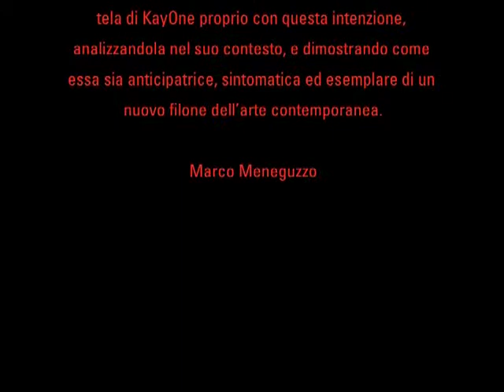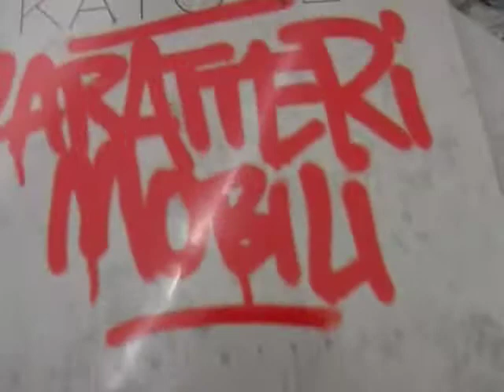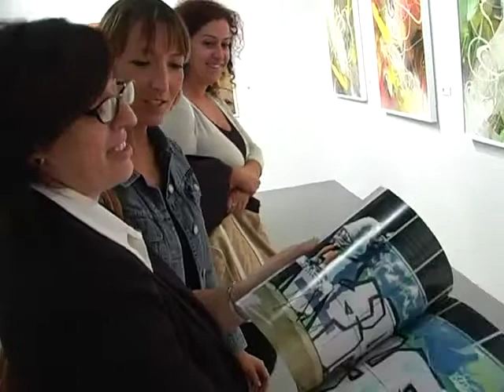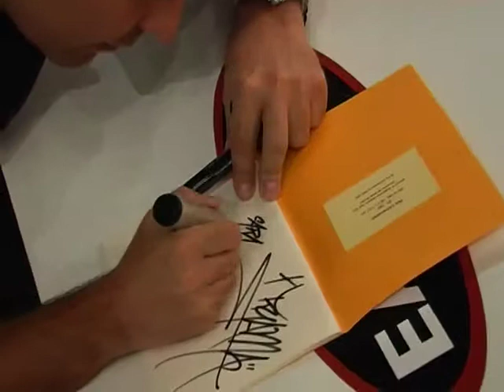KayOne Caratteri Mobili